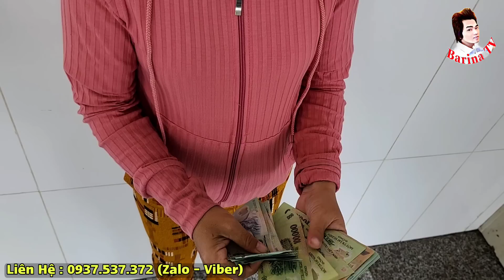Chợ Rẫy Bất Lực, Chàng Trai 24 T.uổi Bệnh Nấm Não, Cả Nhà Nằm "Liệt Giường, Trao Tiền MTQ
❖▬▬▬▬▬▬▬ஜ۩۞۩ஜ▬▬▬▬▬▬▬▬❖